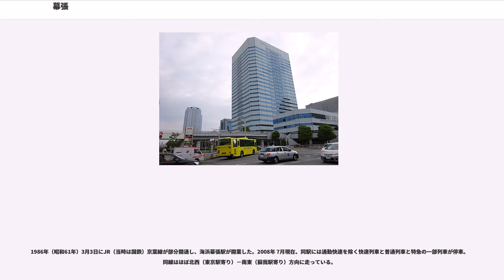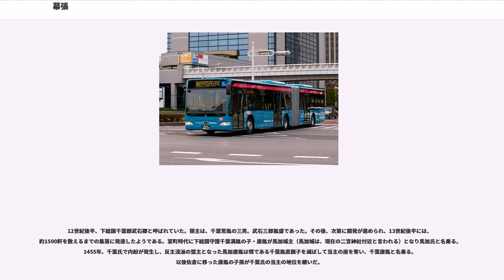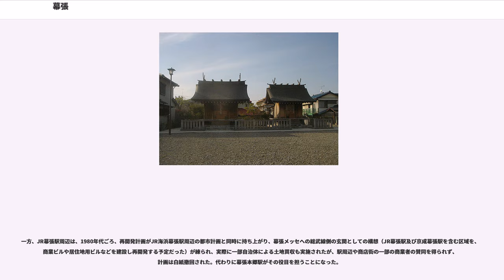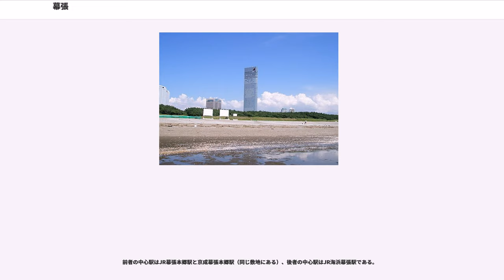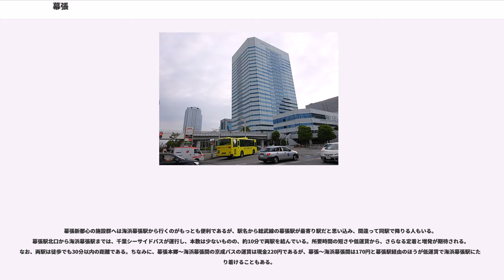幕張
幕張（まくはり）は、千葉県千葉市花見川区と美浜区にまたがる広域地名。大まかには、古くから「幕張」と呼ばれていた花見川区側の地域と、1960年代以降に埋め立てにより造成された美浜区側の地域に分かれる。

花見川区幕張地域は内陸側にあり、JR総武線・京成電鉄千葉線沿線である。美浜区幕張地域は海浜側にある埋立地で、JR京葉線沿線である。これらの地域の地誌は、おおよそ以下の通りである。

習志野市から千葉市西部にかけての東京湾沿い一帯は、下総台地が海岸沿いまで迫って海食崖を形成し、江戸時代には台地を刻む小河川の河谷ごとに村落が形成されていた。こうした形態の村落を西から挙げていくと、現在の習志野市の区域には谷津（やつ）村、久々田（くぐた）村（菊田川）、鷺沼（さぎぬま）村、千葉市に入って馬加（まくわり）村（浜田川）、検見川（けみがわ）村（花見川）、稲毛（いなげ）村、黒砂（くろすな）村である。この一帯の西側は船橋市中心街を形成する海老川河口低地帯の、東側は千葉市中心街を形成する都川河口低地帯の、それぞれ中規模の沖積平野によって区切られる。

花見川区幕張地域は、浜田川の河谷を中心とした馬加村が、上流の武石村、天戸村、長作村、実籾村と合併して成立した幕張村に由来する。この幕張村は浜田川河谷の低地で水田を、周辺の台地で畑作を営んでいたが、特に浜田川と東側の花見川の両河川の河口の間は砂丘が広がり、かつてはここが良質の人参産地となっており、「幕張人参」のブランドで知られた。今では浜田川西岸の台地上にも、東岸の砂丘上にも、畑はわずかしか残っていないが、土の色を見ると西岸の幕張本郷駅近くの畑は関東ローム層特有の赤褐色を、東岸の幕張駅近くの畑は白っぽい砂の色をしており、両者の畑の性格が異なることを知ることができる。

1960年代から1970年代にかけて東京湾沿いの埋め立てが進んだが、浜田川を中心に、西は千葉市と習志野市との境界から、東は花見川に至る範囲が、「幕張埋立地」と名付けられた。ここが現在の美浜区幕張地域である。

JR総武線の幕張本郷駅は浜田川河谷の低地のすぐ西に迫る台地の上に、幕張駅は東側の砂丘の上に位置している。京成幕張駅の南側の砂丘の頂上には青木昆陽を祭る昆陽神社があり地元民からは芋神様（いもがみさま）と呼ばれて親しまれている。総武線と京成線の重なる「開かずの踏み切り」による交通難の解消のための駅前の再開発で一旦移転したが、後にもとの位置に戻った。

元々は下総国千葉郡の西側一帯を指して幕張（もしくは馬加）と言ったようである。千葉市の隣の習志野市がこの形になったのは1954年であるが、この時八千代市や船橋市の「習志野」を名乗る周辺および当時の幕張町で合併を検討していた。この時の合併計画は「幕張地域合併」という言葉で呼ばれた。このことからも元々この一帯をさした使われ方をされていたことが良く分かる。なお、旧千葉郡の西部を指して津田沼、習志野と言う言葉を使うが、両者とも明治時代の社会変動期に起源をもつ地名である（詳しくは習志野市の項目、千葉郡を参照）。

名前に「幕張」と付く町域として、花見川区に「幕張本郷」（－ほんごう）と「幕張町」（－ちょう）、美浜区に「幕張西」（－にし）がある。

花見川区幕張地域はこの2町域で面積の大半を占める。他方、美浜区幕張地域は「幕張」と付かない町域名が多く、「豊砂」（とよすな）、「美浜」、「中瀬」（なかせ）、のり養殖漁業に由来する「ひび野」、打瀬網漁に由来する「打瀬」（うたせ）など、地理的要因や埋め立て前の歴史に基づく命名も見られる。美浜区側でも市街地の通称や施設名などは、「幕張」と付くものが多い。

古くから「幕張」と呼ばれていた地域である。面積は花見川区幕張本郷と幕張町で計515 ha、武石町（たけいしちょう）を加えると計624 ha。

このうち習志野市寄りにある幕張本郷は、旧・幕張町一丁目と二丁目の各一部が分かれて、1982年（昭和57年）3月1日と1985年（昭和60年）1月1日に住居表示変更で設定された。

鉄道開通は早く、JR総武線の幕張駅は1894年（明治27年）12月に開業（津田沼-千葉間では最初の開業）。1921年（大正10年）7月には京成電鉄千葉線が開業し、両線はほぼ並行して北西（習志野市寄り）－南東（花見川寄り）方向に走っている。

1981年（昭和56年）10月1日、JR（当時は国鉄）総武線の幕張駅の習志野市寄りに幕張本郷駅が開業した。1991年（平成3年）8月7日...